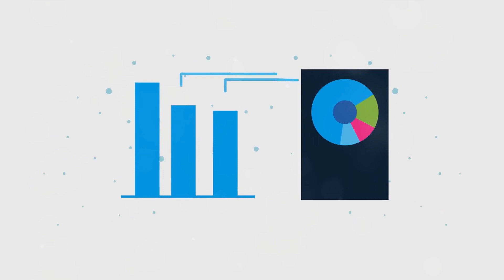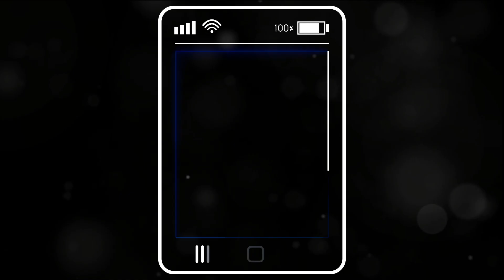Samsung is once again the leader in global smartphone shipments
After being briefly overtaken by Apple in 2023, Samsung once again holds the title for most global smartphone shipments. The International Data Corporation (IDC) Mobile Phone Tracker's preliminary data for 2024's first quarter showed Samsung reclaiming the lead it has held since 2010.

Samsung has reportedly shipped 60.1 million units worldwide in quarter one, representing 20.8 percent of the market share. Apple shipped 50.1 million units for 17.3 percent of the market share. Both companies saw a decrease from 2023's quarter one, though Apple's was much more significant (-9.6 percent) than Samsung's (-0.7 percent). The top five brands remained the same in quarter one as all of 2023, rounded out by Xiaomi with 40.8 million units, Transsion with 28.5 million units and OPPO with 25.2 million units shipped. Transsion overtook OPPO to enter fourth place.